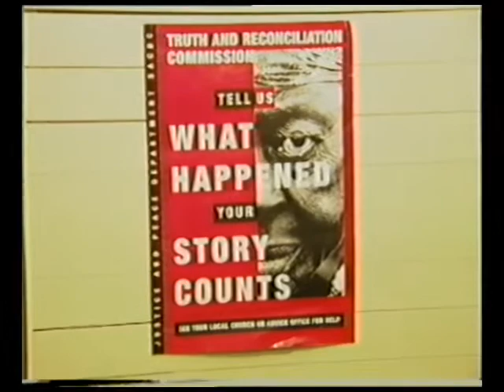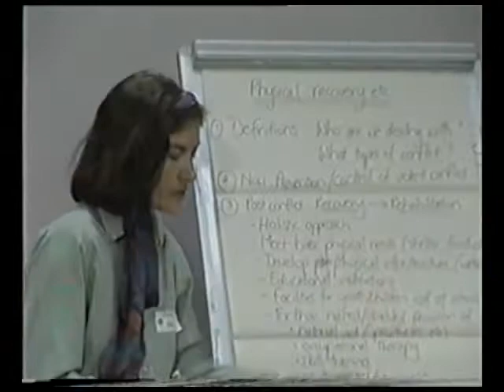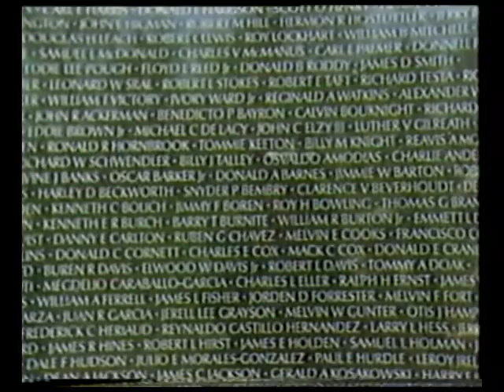TRC Episode 20, Part 03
We certainly can expect a greater sense of urgency from the Truth Commission from now on. Perpetrators of human rights violations go to the Truth Commission to ask for amnesty, but what is in it for the victims? Everyone appearing at a human rights violations hearing requests something of the Commission. Jann Turner prepared this report.